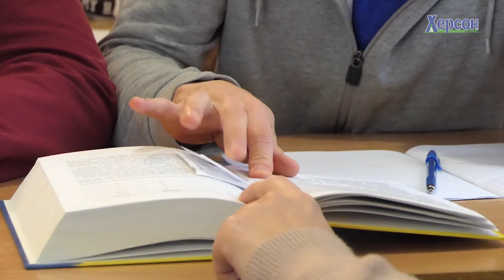Освіта без бар'єрів: як працює інклюзія у Херсонському вищому училищі фізичної культури.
20-річний Владислав Єлхін – студент Херсонського вищого училища фізичної культури. Хлопець навчається на відділенні боротьби – він другокурсник і вже виборов срібну медаль на Чемпіонаті Європи. Владислав особливий спортсмен – він має порушення слуху. Та це не завадило йому досягти успіхів у спорті, такий шлях для себе хлопець обрав ще у школі. Для Влада програма відділення боротьби стандартна – без послаблень – лекції, заняття, екзамени, тренування тричі на день. Тож аби хлопець мав абсолютний доступ до практичних та спортивних курсів, в училищі ввели спеціальну посаду – сурдопедагог. У Херсонському вищому училищі фізичної культури курс навчання для студентів із вадами слуху впроваджують другий рік. Інклюзія передбачена реформою освіти